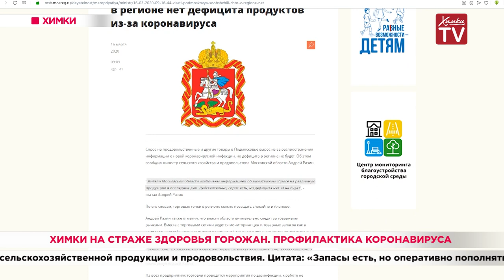Химки на страже здоровья горожан. Профилактика коронавируса. 17.03.20